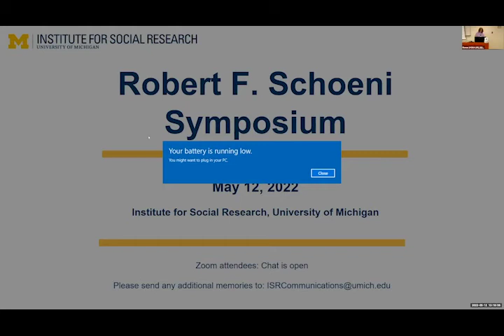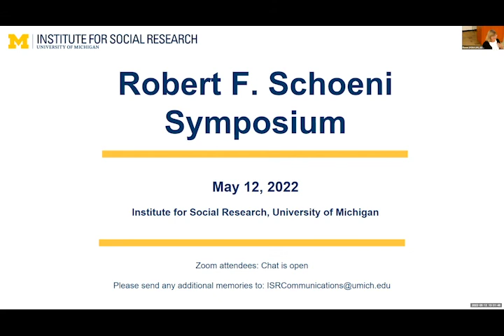Schoeni Symposium Opening Remarks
On May 12, 2022, the Institute for Social Research at the University of Michigan hosted a symposium in honor of the late researcher and beloved mentor, Robert F. Schoeni. Speakers presented research on topics Bob dedicated his life to studying, including: inequality, health, and intergenerational transfers.

Opening Remarks:
Kate Cagney, Director, Institute for Social Research
Matthew Shapiro, Director, Survey Research Center
Sarah Burgard, Director, Population Studies Center